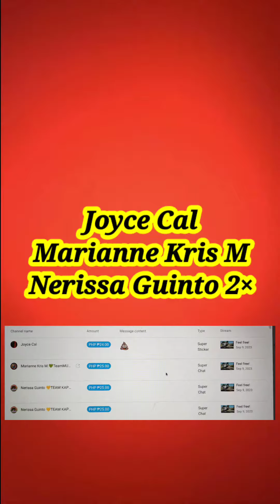CONGRATULATIONS!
Sorry nakaligtaan ko ang LS ko kanina.